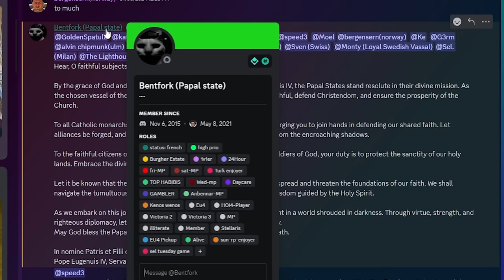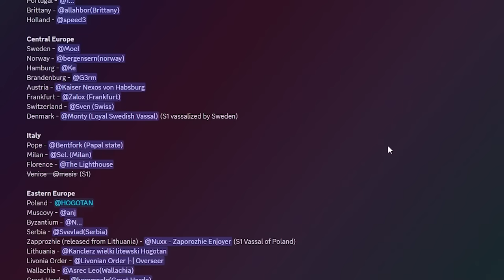THE SPANISH ROLEPLAY - the Prologue - EU4 64 Player Roleplay MP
10AM PST/1PM EST/7PM CET

60 PLAYER ROLEPLAY Europa Universalis 4 Multiplayer (EU4 MP RP) game sundays with names like Zlewikk, TommyKay, and MORE

meme eu4 VIDEO roleplaying as the KING of Castile!

eu4 Castile and eu4 Portugal campaign number 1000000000th